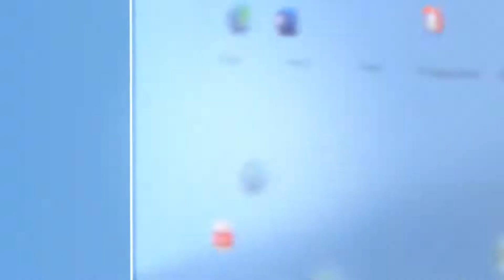Windows 11 Event in 60 Seconds (4K-Official Video)windows11